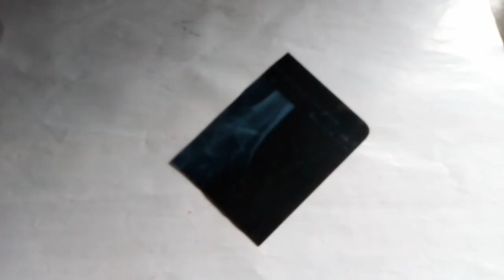How to make artificial plant // Room decorations ideas // best out of waste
Hey guys wellcome back to my channel. If you love crafts videos this channel is absolutely for you .

In this video i show you how to make a plant from waste X-ray Paper.